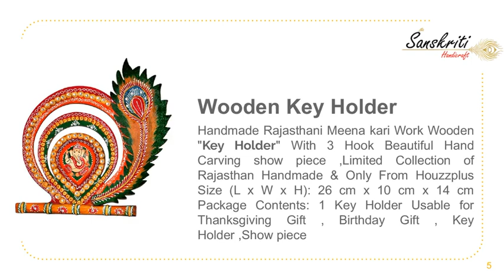Sanskritihandicraft Portfolio 2018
Sanskritihandicraft 100% Handmade wooden handicraft, and gift product like Wall clock, Key Holder, Festival Pooja Thali etc..